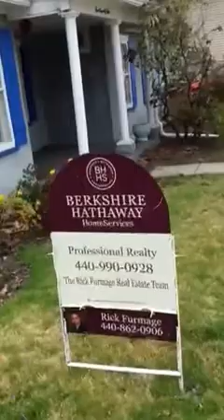575 Liberty St Conneaut Ohio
Conneaut Creek view and access